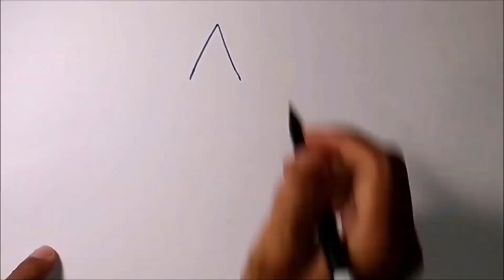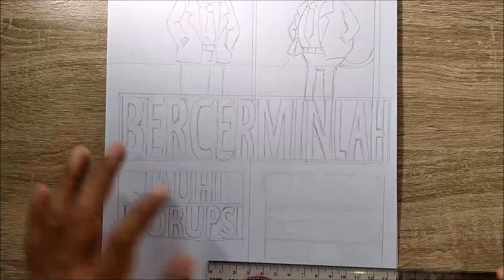Cara Membuat Sketsa Gambar Poster Dengan Tema Anti Korupsi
Mari belajar cara membuat sketsa gambar poster dengan tema anti korupsi. Poster anti korupsi adalah poster pendidikan yang mengajak pembaca untuk berperilaku jujur. Cara membuat poster ini di buat dalam bentuk sketsa gambar poster. Demikian cara menggambar poster, semoga bermanfaat.

Dalam membuat gambar ini, Saya menggunakan alat dan bahan seperti di bawah ini: